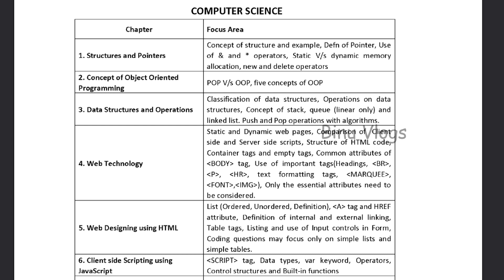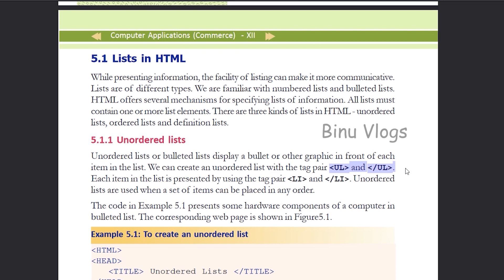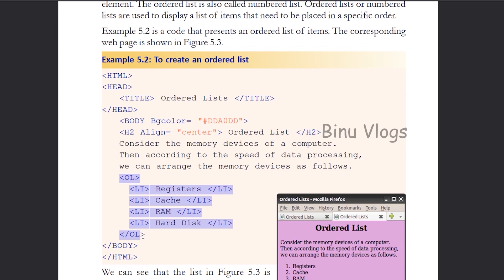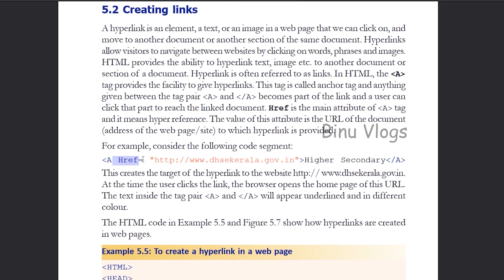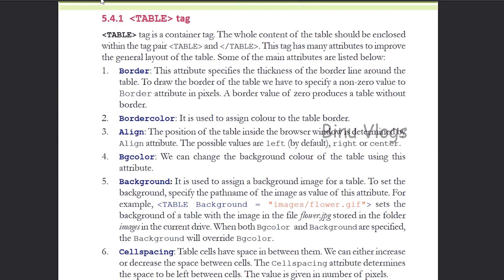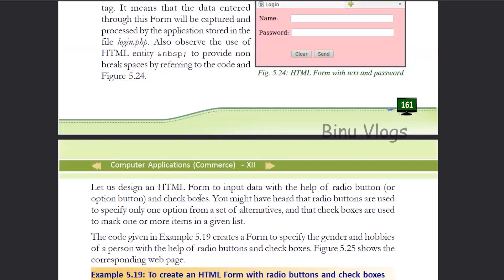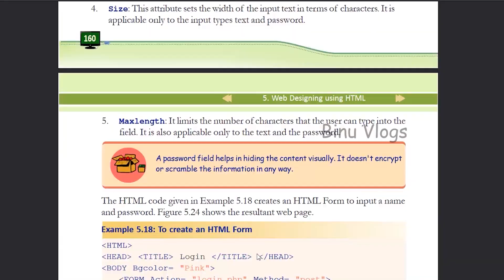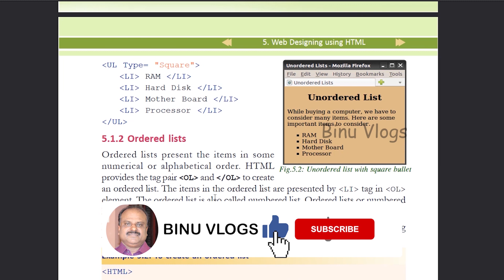Chapter 5 | Focus Area 2021 | Plus Two Computer Science Malayalam | Web Designing using HTML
See this video to study more about Chapter 5 | Focus Area 2021 | Plus Two Computer Science Malayalam | Web  Designing using HTML  | Kerala Exam

plus two focus areas biology notes
plus two focus area commerce
focus area plus two pdf download
plus two focus guide
plus two computer science textbook pdf
plus two computer science after courses
plus two computer science book pdf
plus two computer science question bank pdf
plus two computer science chapter wise questions and answers
after plus two computer science courses
plus two computer science book download

BINU VLOGS